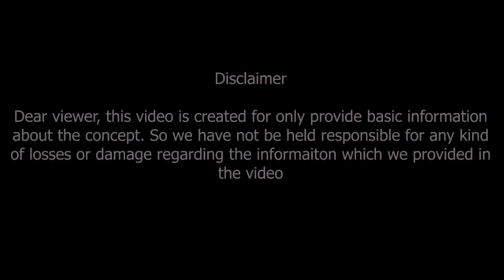కుంభ రాశి జూన్ రాశి ఫలితాలు || Kumbha Rasi Phalithalu June 2023 || Kumbha Rashi | Aquarius Horoscope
కుంభ రాశి జూన్ 2023 రాశి ఫలితాలు
చాలెంజ్, ఒత్తిడి..
వీటికి సరైన సమయం..

kumbha rasi phalithalu june 2023,
kumbha rasi phalalu june 2023,
kumbha rashi phalithalu june 2023,
kumbha rashi phalalu june 2023,
june 2023 kumbha rasi,
kumbha rasi june 2023,
kumbha rashi june 2023,
kumbha rasi phalalu,
kumbha rashi phalithalu,
kumbha rashi phalalu,
kumbha rasi phalithalu,
kumbha rashi,
kumbha rasi,
aquarius horoscope,
kumbha rasi 2023 telugu,
kumbha rashi 2023 telugu,

Dr V.V.MohanKumar
Astro-Numerologist
B.Tech,MBA,MA,PhD (Astrology)